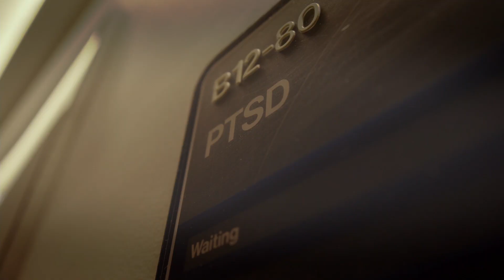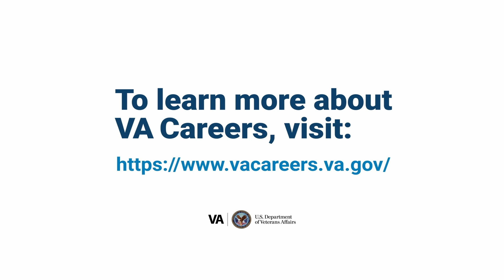VA Careers - Clinical Psychologist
Desirae Vidaurri talks about her experience as a Clinical Psychologist at VA. To learn more about careers at VA,